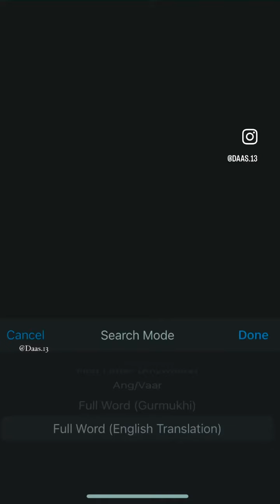iGurbani - App Review and Amazing Features